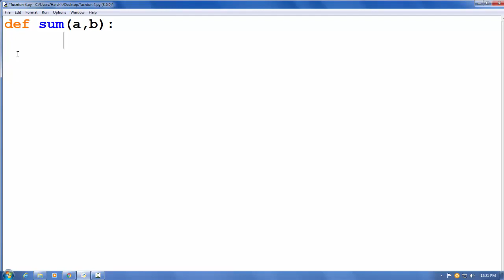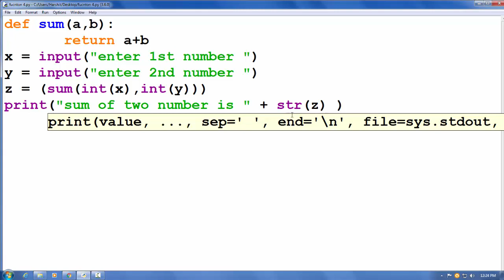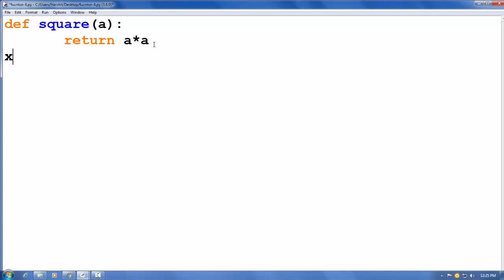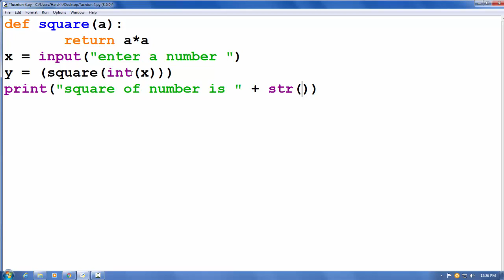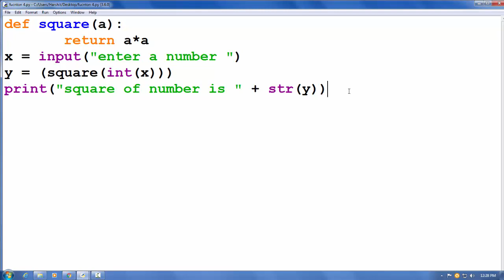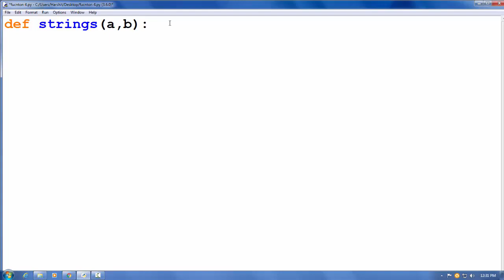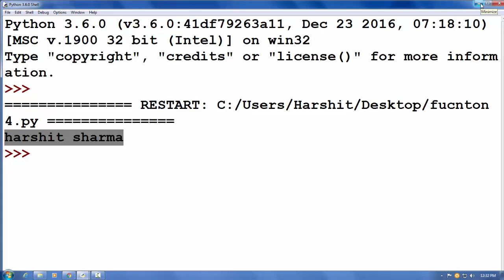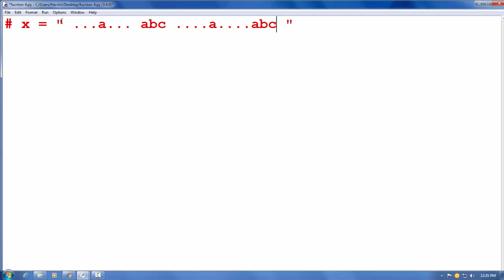Python tutorial in Hindi 17 : Make your own functions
Python tutorial in Hindi 17
Basics of programming , python tutorials in hindi , fundamentals of programming, advance python concepts .
If you never learned programming before this is best step to start
this is beginner step by step tutorials of python language from very basics to very advance topics we will build our own apps in this course so stay with these videos I'm pretty sure that these videos will help you ..